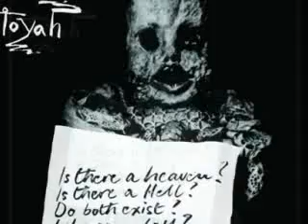TOYAH Victims Of The Riddle (Vivisection)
This is the B-side of the 1979 single 7" Victims Of The Riddle

It was also released on the 1980 album Sheep Farming In Barnet

It is available on the 2002 CD Sheep Farming In Barnet / The Blue Meaning,
the 2005 CD The Safari Records Singles Collection Vol.1: 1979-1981
and the 2020 Box Set Sheep Farming In Barnet

Download

Personnel

Toyah Willcox - vocals
Joel Bogen - guitar
Mark Henry - bass
Steve Bray - drums
Peter Bush - keyboards
Keith Hale - keyboards